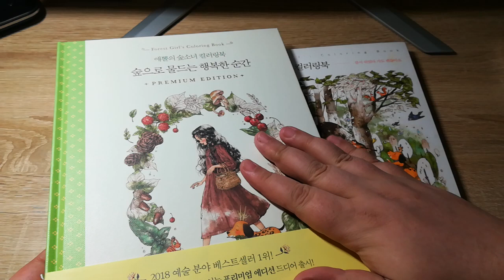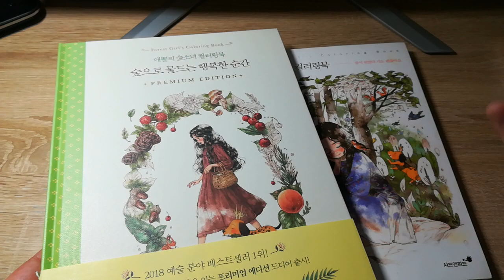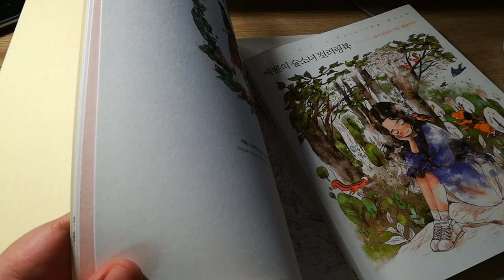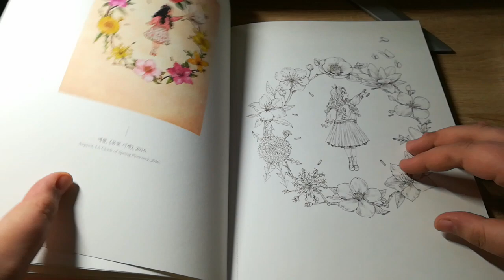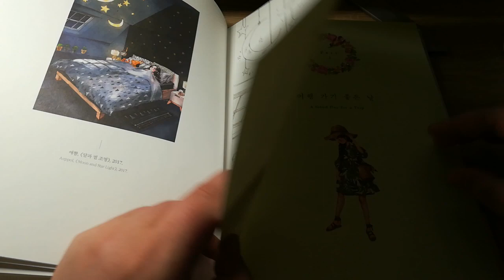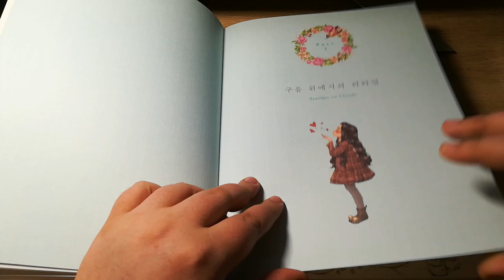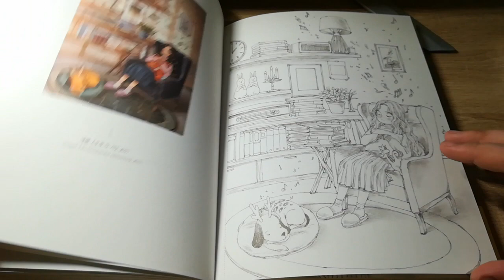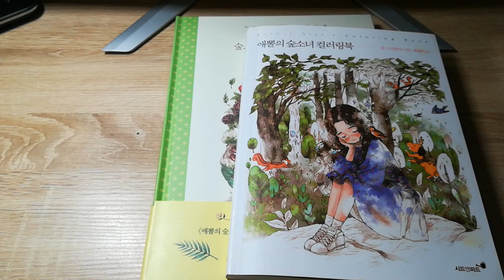Listováníčko - Forest girl 2, Premium edition - Flip through